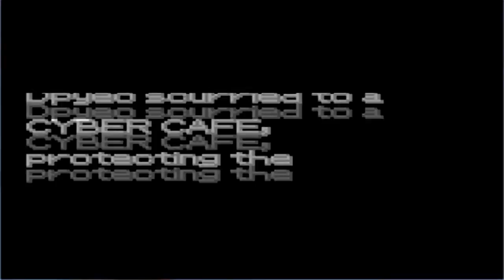Pokemon Crimson & Navy Playthrough W/ DPYEO Episode 2- "Squad help"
Welcome To This Playthrough of Pokemon Crimson & Navy.  Hopefully you guys enjoy this new series on my Channel while i do my streams on the weekend. Can we try to get 5 likes on either of the episodes anyway enough of me enjoy the video :D